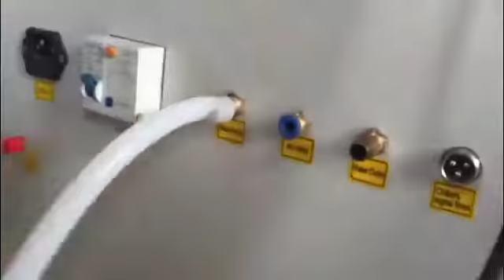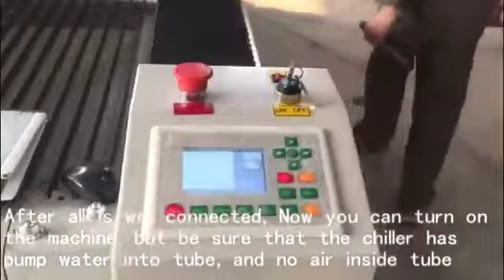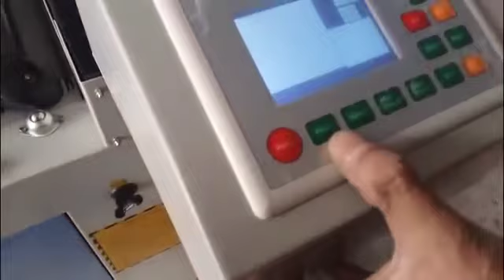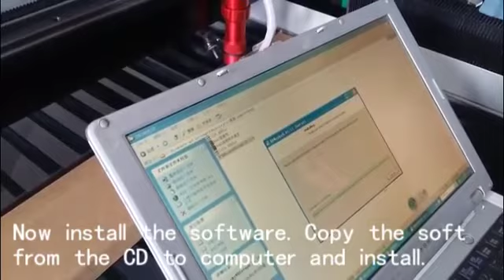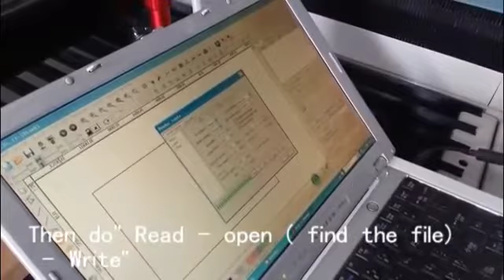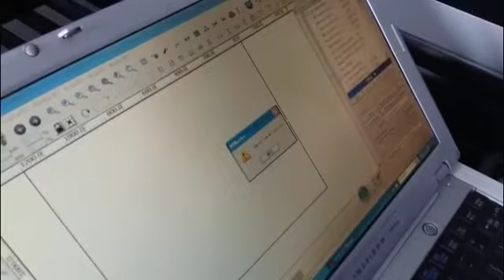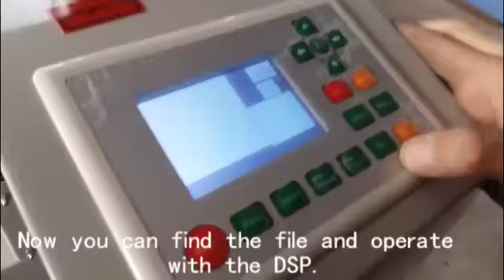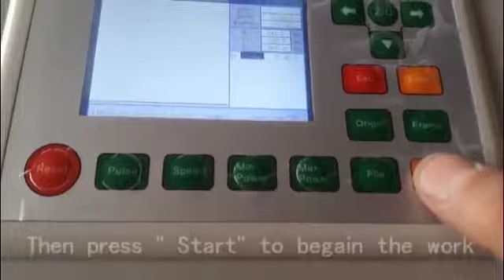Laser Machine 8/4 Feet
The VV ELECTROMATIONS  in Vadodara  have Products like laser engraving systems, laser cutting systems, laser marking systems, cutters/plotters, Woodworking CNC routers, Printers, Laser Fiber marking Machine ,Ink , and mdf ... etc

VV ELECTROMATIONS
B/10 Shri Hari Tenament
Near Cannal Road Gorwa
Panchvati
Vadodara 390016
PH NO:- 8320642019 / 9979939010